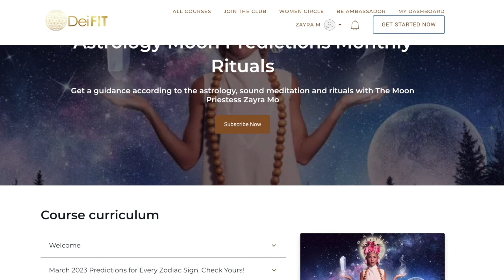PREVIEW Pisces May 2023 horoscope - EXTENDED LINK IN DESCRIPTION BO